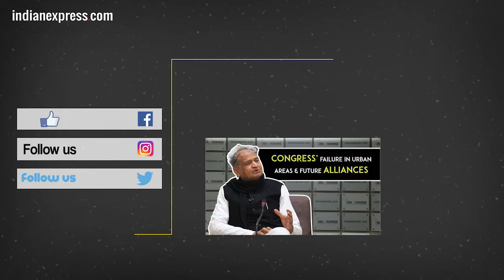Union Minister Mukhtar Abbas Naqvi Underlines The Significance Of Triple Talaq Law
Union Minister for Minority Affairs Mukhtar Abbas Naqvi calls the Congress’s argument against triple talaq “confused”, dismisses appeasement allegations, claims that the government did not want to take credit for relaxing Haj rules, and says that the issue of SC judges criticising the CJI must be resolved internally.